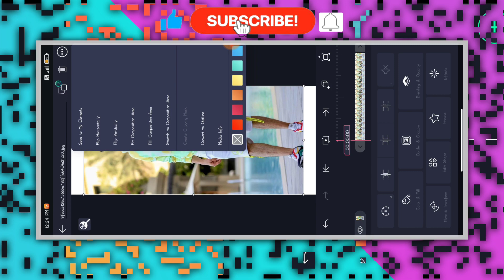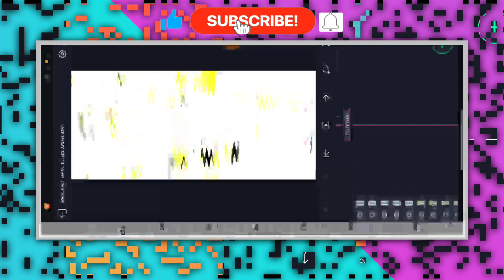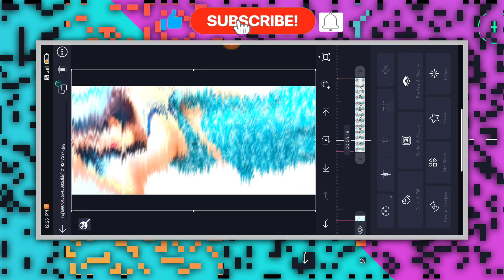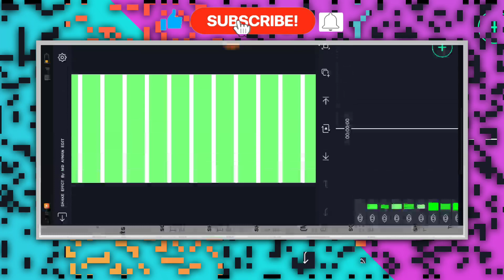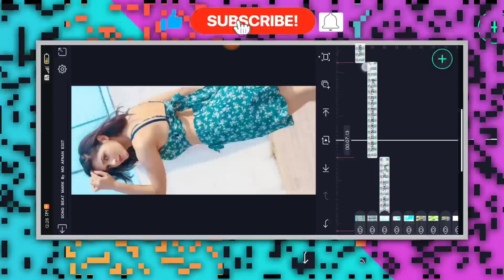🔥NEW TRENDING BOY'S ATTITUDE VIDEO EDITING KANNADA IN ALIGHT MOTION NEW VIDEO EDITING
❤️ಧನ್ಯವಾದಗಳು❤️

(Thankyou)